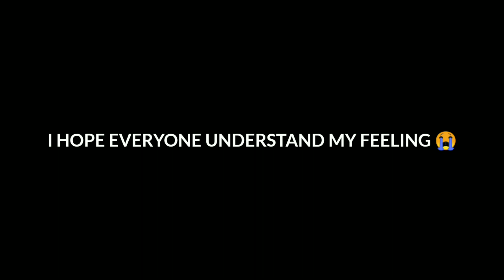20Fps New Event gameplay 👿 low end device face this Problems in bgmi montage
20Fps New Event gameplay 👿  low end device face this Problems in bgmi montage